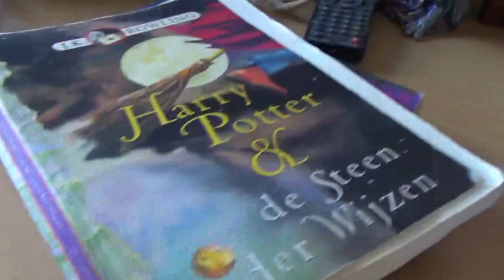boekreview #2 harry potter en de steen der wijzen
sorry dat het een beetje rommelige review was.

voor de mensen de desondanks toch dit boek willen gaan lezen maar deze nog niet hebben hier is de link:

volgende keer zal ik m'n video wat beter voorbereiden dan nu, want dan ga ik het tweede boek van Harry potter doen.